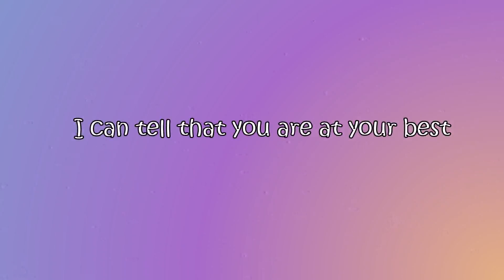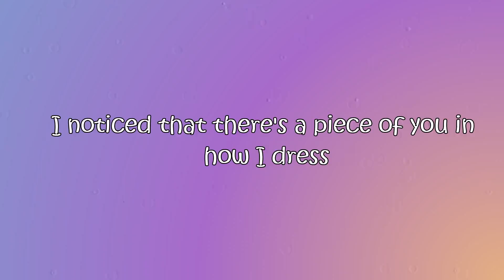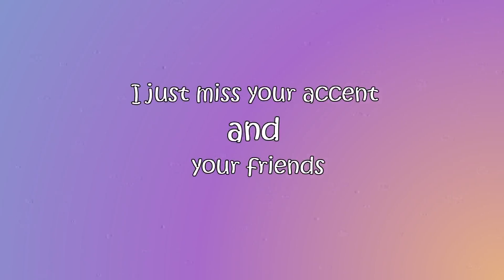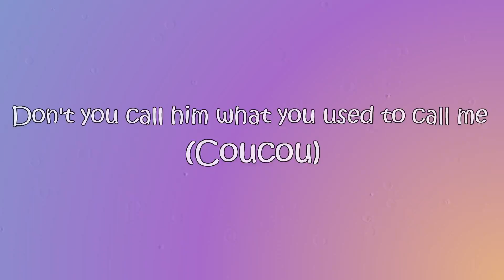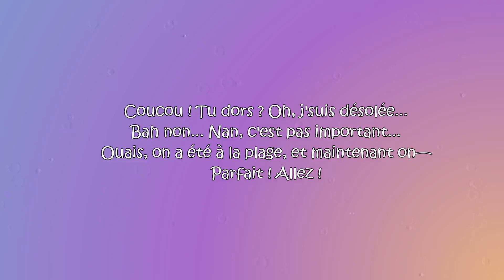HARRY Styles - Cherry (Lyrics)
Connect with harry Styles
Follow Harry Styles:

"Cherry"
Don't you call him 'baby'
We're not talking lately

I, I confess
I can tell that you are at your best
I'm selfish so I'm hating it

I noticed that
There's a piece of you in how I dress
Take it as a compliment

I, I just miss
I just miss your accent and your friends
Did you know I still talk to them?

Does he take you walking 'round his parents' gallery?

Coucou ! Tu dors ? Oh, j'suis désolée...
Bah non... Nan, c'est pas important...
Ouais, on a été à la plage, et maintenant on—
Parfait ! Harry

This channel upload the lyrics videos of mainly english ,latin and hindi songs snd others.